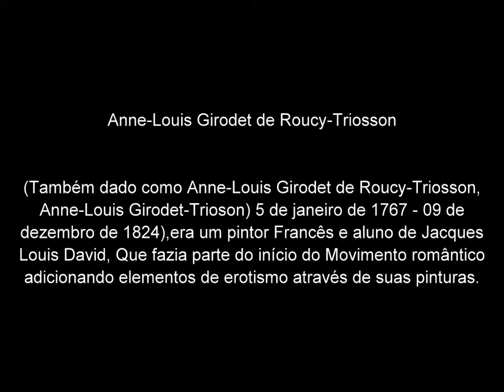Anne-Louis Girodet de Roucy-Triosson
(Também conhecido como Anne-Louis Girodet de Roucy-Triosson, Anne-Louis Girodet-Trioson) 5 de janeiro de 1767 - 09 de dezembro de 1824),era um pintor Francês e aluno de Jacques-Louis David, Que fazia parte do início do Movimento romântico adicionando elementos de erotismo através de suas pinturas.

Girodet é lembrado por seu estilo preciso e claro e para os seus quadros de membros da família napoleônica.